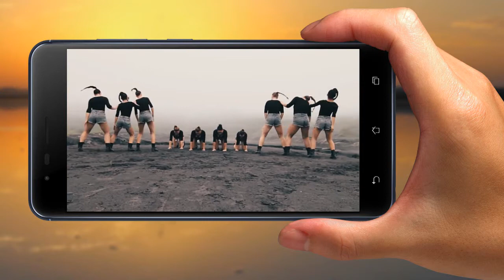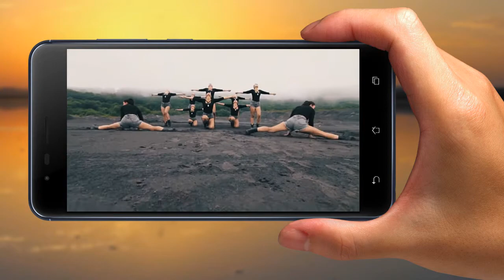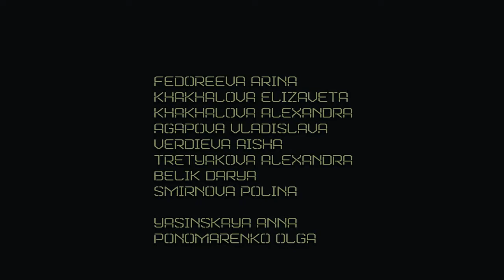Skrillex - Bun Up The Dance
Dancers:
Yasinskaya Anna
Ponomarenko Olga
Fedoreeva Arina
Khakhalova Elizaveta
Khakhalova Alexandra
Agapova Vladislava
Verdieva Aisha
Tretyakova Alexandra
Belik Darya
Smirnova Polina

Choreography by Yasinskaya Anna&Ponomarenko Olga

Song used Skrillex - Bun Up The Dance

Vladivostok, Russia